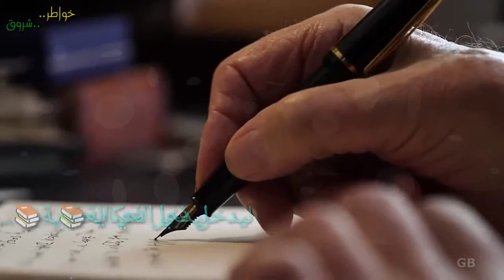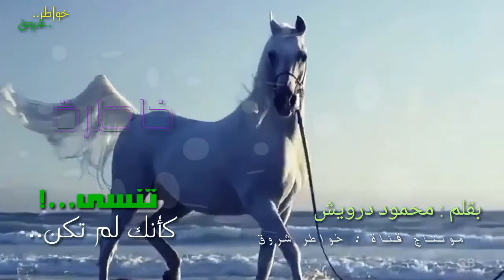🔷خاطرة مؤثرة جدا🔹تنسى ..كحب💕 عابر | محمود درويش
بقلم

مونتاج قناة

اجمل خاطرة ستسمعها لمحمود درويش .ستعجبك

🔵🔹قناة خواطر

                                                          🔵🔹مرحبا بكم🔹🔵